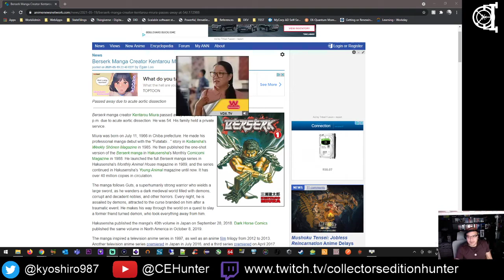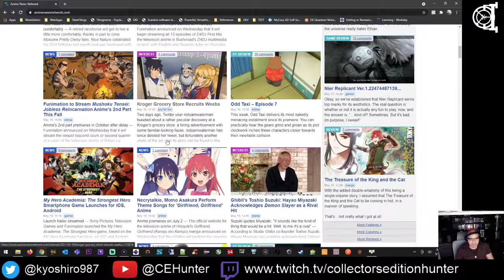Bury the Backlog Stream - Y's Memories of Celceta - 08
Continuing down the rabbit hole of my personal gaming backlog.  RIP Kentaro Miura, while your legacy is unfinished, it will remain as one of the greatest.